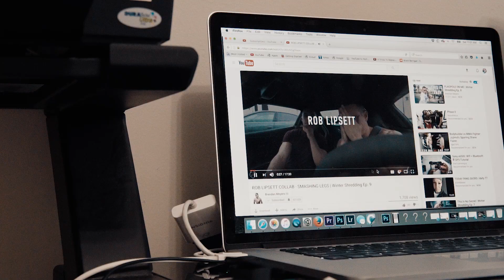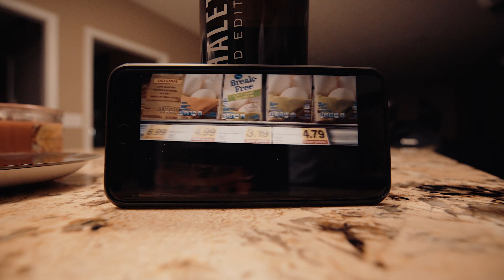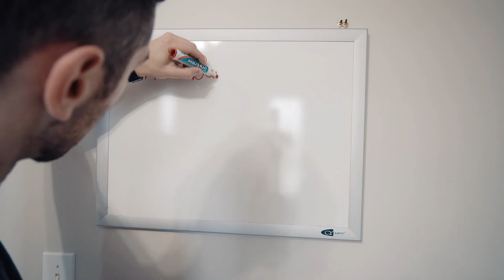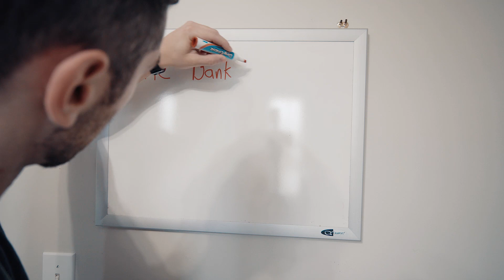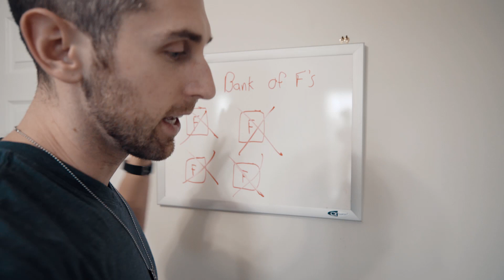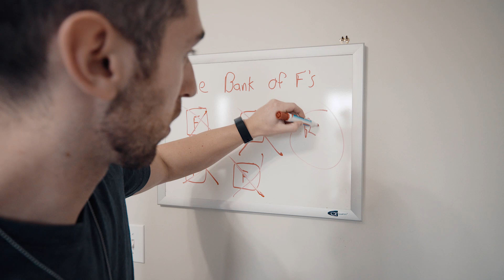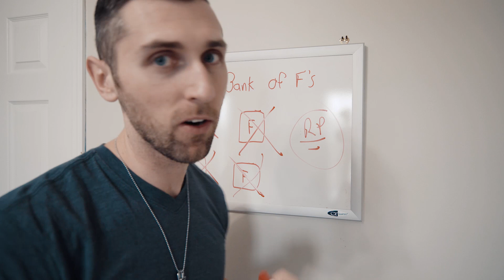The Biggest Investment I Ever Made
A lot of people want to ask about money especially in the social media world that we live in.  I will take you through a few investing strategies that are often times over looked.